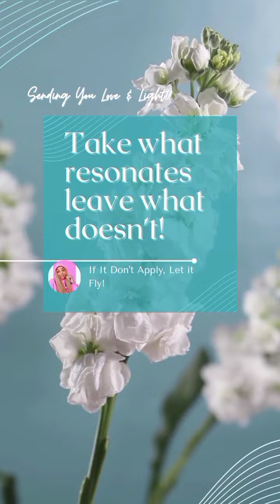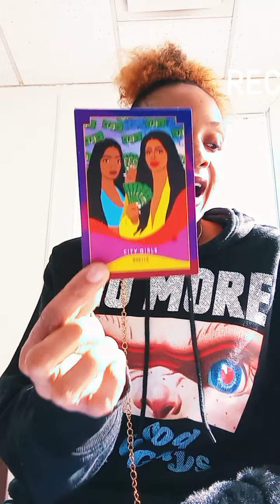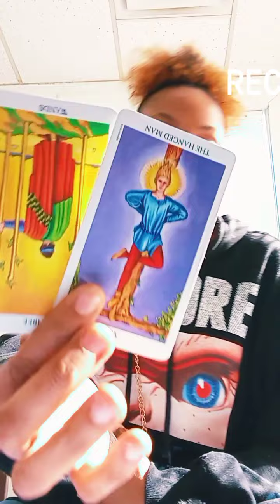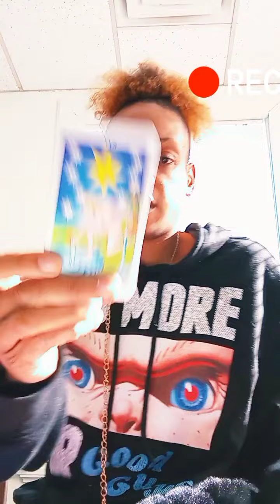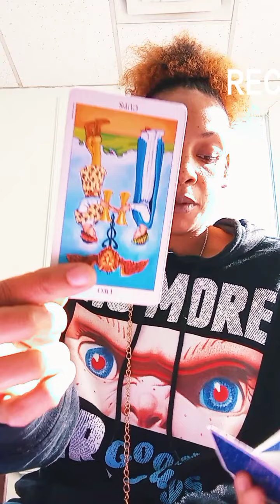🧚‍♀️Gemini: Divinemessages November 💗